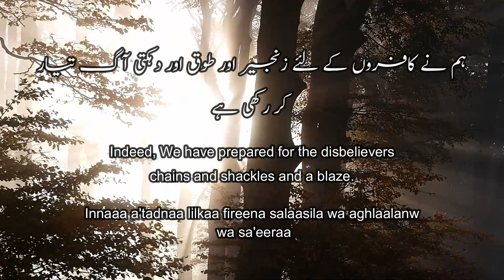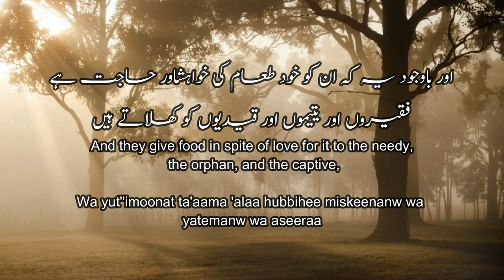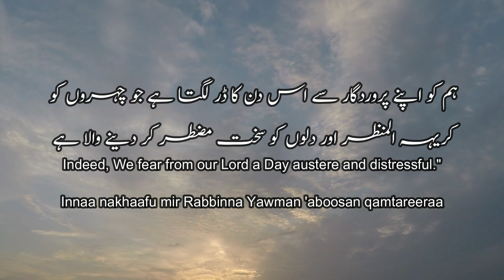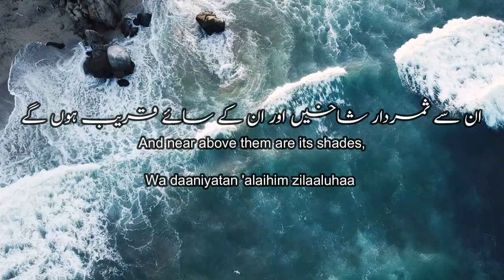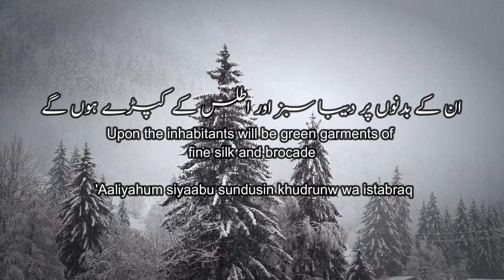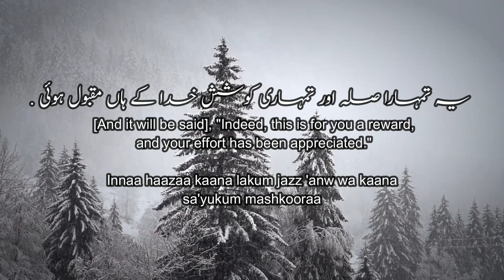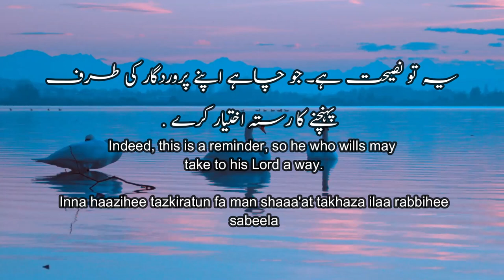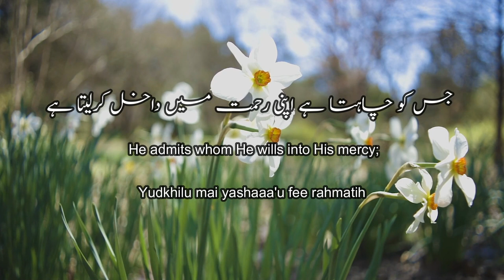Surah Al Insan by Sherif Mustafa | Beautiful Quran recitation with Urdu English translation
Let's feed our souls and grow together.

This is most beautiful and emotional Quran recitation of Surah Al-Insan (سورۃالانسان) by Sharif Mostafa with Urdu, English translation and English transliteration for those who is not familiar with Arabic language yet.

If you're looking for amazing Quran recitation (tilawat) to relax your mind and feed your soul, then this recitation is a great choice for you. With its beautiful language and emotive delivery, this recitation is sure to touch your heart!